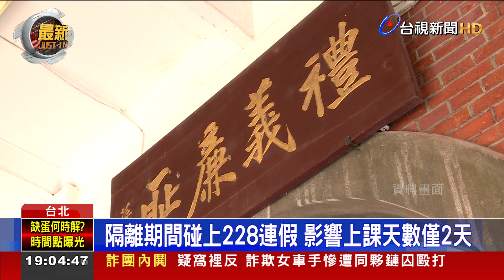驚！建中畢旅後爆發群聚 25學生1老師染疫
最新消息，台北建國高中，在2/21到2/24期間，舉辦四天三夜畢業旅行，到高雄、墾丁等地，沒想到卻爆出群聚感染，學生們返家後出現流鼻水，喉嚨痛等症狀，自行快篩後為陽性，總共就有25名學生，一名導師確診。